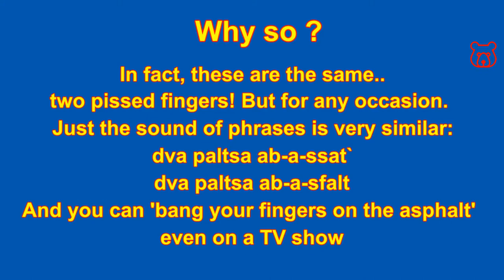Slang in Russian. 'a PICE OF CAKE / Easily / Very Easy'. Russian Analogues of English Slang Terms.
Note! These expressions in Russian are slang (not obscene expressions), used only in spoken language and completely coincide in meaning with phrases in English and are used in similar cases. For example, these phrases replace words and sayings 'OK', 'One Moment', 'No Problem', 'It`s Simple', 'Easy-Peasy', etc. and most often are the answer to the question 'Can you (or someone) do it?'

KAK DVA PALTSA ABASSAT` ! / КАК ДВА ПАЛЬЦА ОБОССАТЬ !
Direct translation is 'it`s like two pissed fingers'

Very popular, a liitle vulgar, Russian idiom. The meaning of the phrase is that doing something will not be any problem.

KAK DVA PALTSA AB ASFALT ! / КАК ДВА ПАЛЬЦА ОБ АСФАЛЬТ !
Direct translation is 'it`s like bang two fingers on asphalt'

Absolutely complete analog of 'pissed fingers'. The phrase is used when even slight vulgarity is unacceptable or undesirable, but you want to say just that. The very similar sound of words with different meanings is played out in this case.

(KAK) RAZ PLYUNUT` ! / (КАК) РАЗ ПЛЮНУТЬ !
Direct translation is '(it`s like) spit once'

Another very popular Russian idiom denoting the ease and hassle-free performance of any task

Here we present long Russian idioms, but there are also short authentic Russian expressions with about the same meaning.